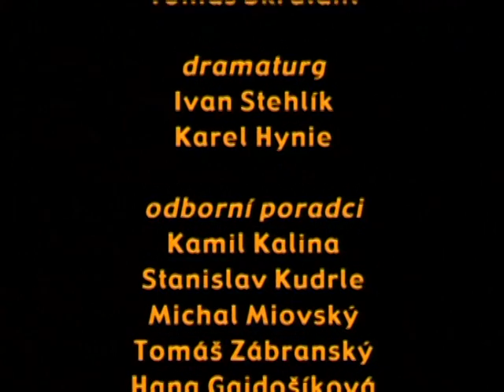Ztráta a nalezení sebe sama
ZTRÁTA A NALEZENÍ SEBE SAMA  - 2002
Dokumentární film 28 min.
Drogy a spiritualita -- Bůh, nebo ďábel?